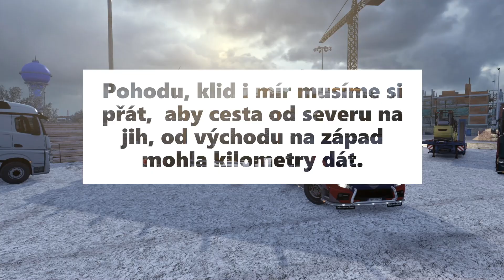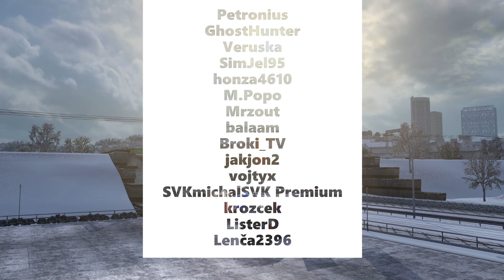PF 2020 TRUCKERSKÁ RODINO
Truckerská rodino,
považoval bych za velice neslušné nepopřát vám k Vánocům. Všichni, jak jste tady jste pro vtc Československá Spedice udělali velký kus práce.
Říkal jsem si, že to přání musí uspokojit všechny - nejlépe naráz.  Je pro mé kolegy z vtc Československá spedice, pro naše Fans na sociálních sítích i Youtube. A hlavně, pro naše manželky a děti, které museli tiše trpět naše hodiny strávené v kabině po celý rok. A tak jsem zvolil zlatou střední cestu a svoje PFko za vtc Československá Spedice i s jeho sdělením najdete ve vidu. Milovníci fotek si přijdou na své, manželky mohou poslouchat klidnou vánoční hudbu bez řevu motorů a vy - přátelé si užívejte tu pohodu, jaká nastane.

Za vtc Československá Spedice přeju Šťastné a Veselé
SUMEC CZE

P.S. Hudba: Johny Machette, Teri Blitzen, -  Vánoční

Fotky: Vtc Československá Spedice
Video a Střih: SUMEC CZE:
Hudba:
Když jsem to stříhal, došlo mi, kolik už uplynulo let od doby, kdy jsem tuhle dvojici Johny Machette a Teri Blitzen uváděl coby DJ na jedné mojí party. Tak snad mi to nebudou mít za zlé, že jsme jim tu jejich pohodovou, Vánoční dal k mému PFku. Protože i sluch je důležitý. Vánoční pohodu je třeba slyšet.

Československá Spedice - The Virtual Company
We're on our way to ETS2
WARING: Děkujeme, že se na tomto streamu chováš slušně, ctíš zkušenosti a schopnosti svých kolegů a jsi si vědom nejen práva komentovat naše činy,a le nést za své komentáře také osobní odpovědnost. Pokud se zde chováš vulgárně, můžeš být zapovězen. Ve videu mohou zaznít vulgarity jež běžně slýcháš kolem sebe, pokud jsi ale z cukru, raději se tomuto streamu vyhni, neradi bychom měli na krku kohokoli duševní újmu, nebo nedej bože neplánované obohacení slovníku. Video je doporučeno starším 18 let, nebo osobám dostatečně duševně vyzrálým.
Stream je tu od toho, aby pro tebe byl inspirací. Bav se :-)

VIDEOKLIP
Hrají: Johny Machette, Teri Blitzen, Tomáš Budník, Kačka, sob
Režie: Martin Štembera
Kamera: Vasyliy Rusyn, Martin Štembera
Střih, postprodukce: Vasyliy Rusyn
Ostření: Martin Hausner
Námět: Matěj Kretík
Grafika: Andreas Gold
Světla: Matěj Vejdělek, Petr Šedivý, Petr Jeřábek
Asistenti: Adam Doležal, Tomáš Rod
Maskérka: Anděla Bursová
Making of: Petr Simon, Honza Pelikán

PÍSEŇ
Zpěv: Johny Machette, Teri Blitzen
Text, hudba, produkce: Ondra Fiedler
Piano: Matěj Benko
Bicí: Jan Nikendey
Basa: Tomáš Lacina
Cello: Emma Kolafová
Trombon: Barbora Kolafová
Sbor 7.B ZŠ Jabloňová pod vedením sbormistra Jana Prchala
Mix & Master : Ecson Waldes - Biotech studio
Nahráno u Martina Havlena v RESOUND studiu v Liberci

Kategorie
Hudba
Hudba v tomto videu
Další informace
Poslouchejte bez reklam se službou YouTube Premium
Skladba
Vánoční
Umělec
Johny Machette & Teri Blitzen
Licence udělena YouTube:
Championship Music (od vydavatele Championship Music); Muserk Rights Management a společnosti vlastnící hudební práva (2)